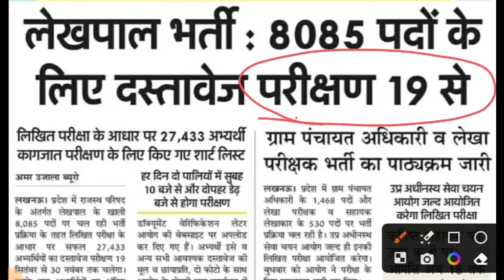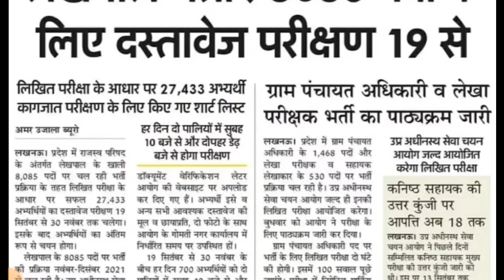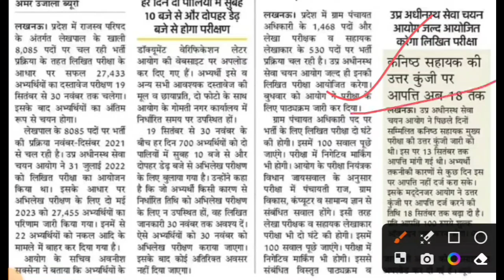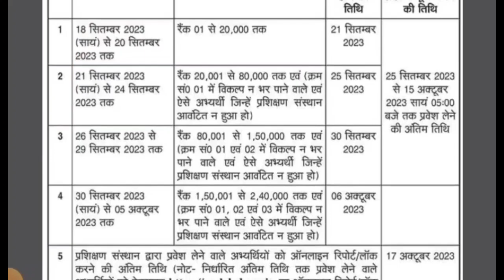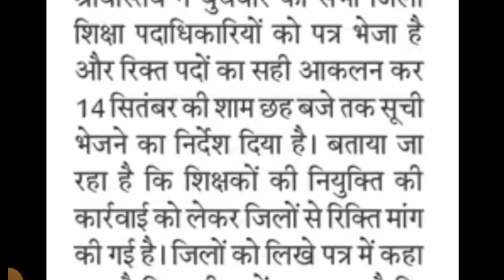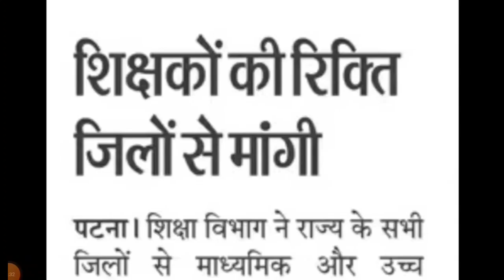UPSSSC से बड़ी खबर /DELED काउन्सलिंग सूची जारी /bihar teacher vacancy/up deled counseling 2023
TELGRAM